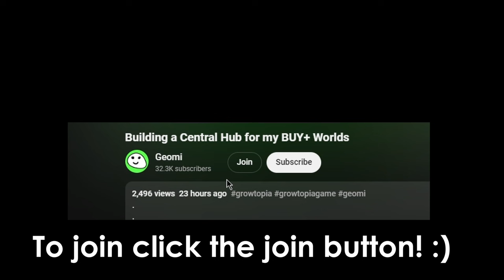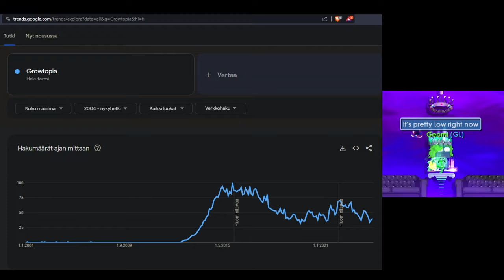MY OLD WORLD IS WORTH 185 BGLS NOW?! | Growtopia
In this video I go over my old worlds in Growtopia.